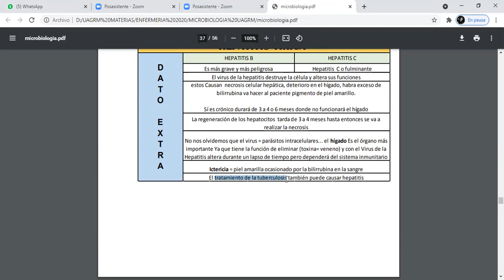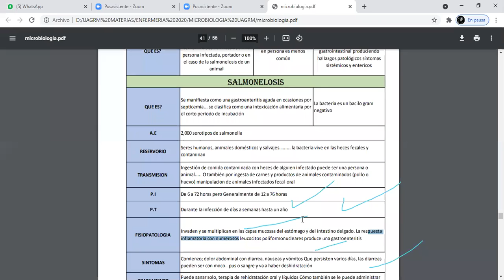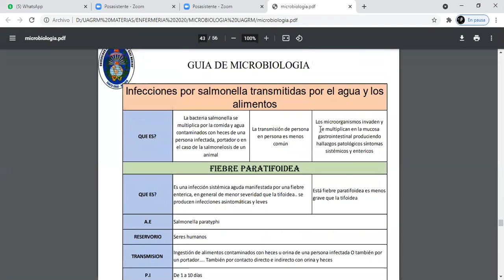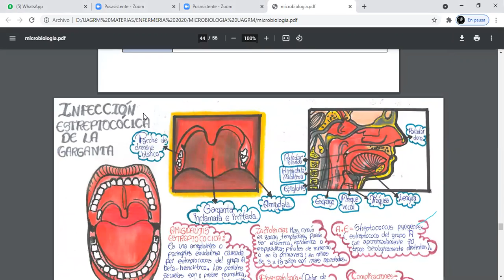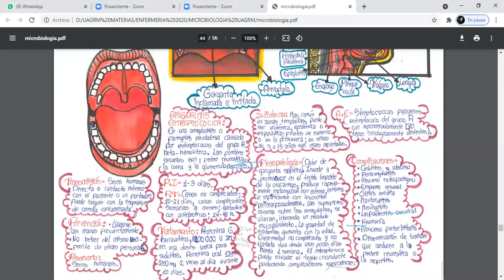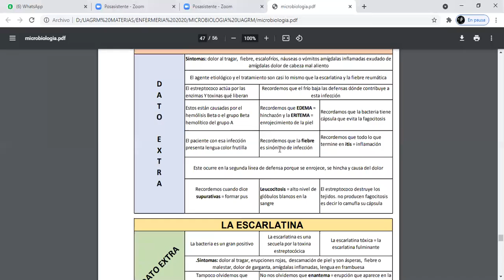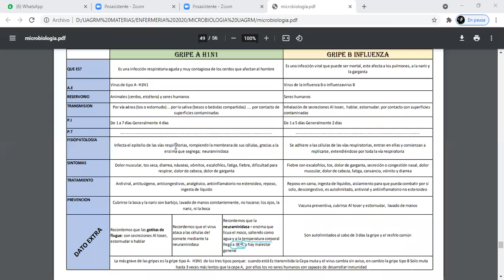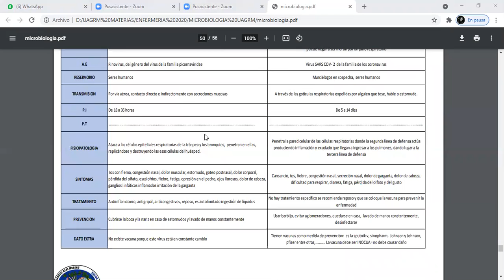2DA CLASE RELAMPAGO parte 2